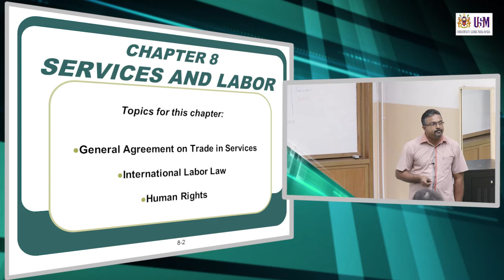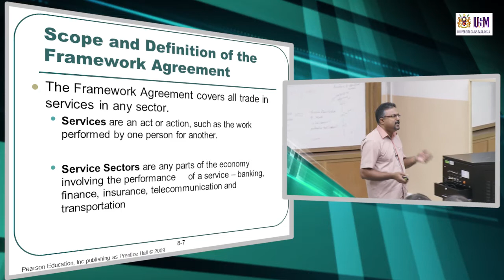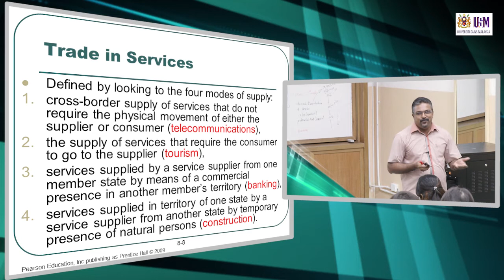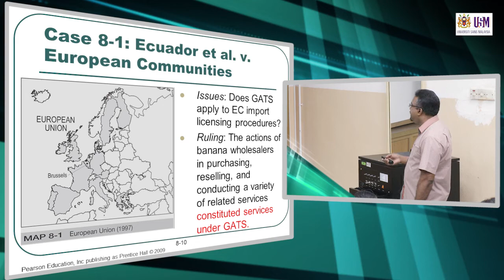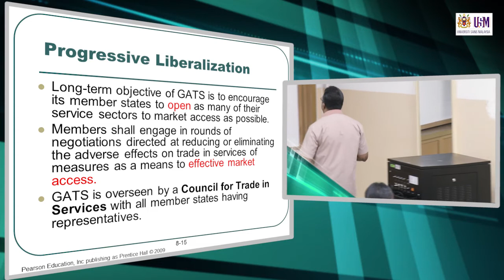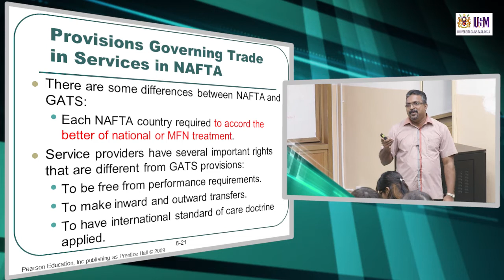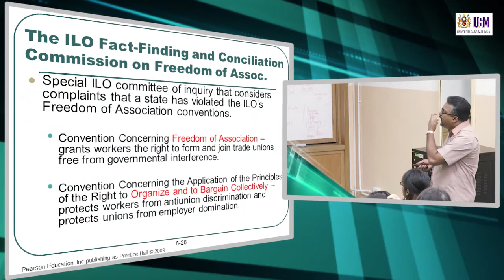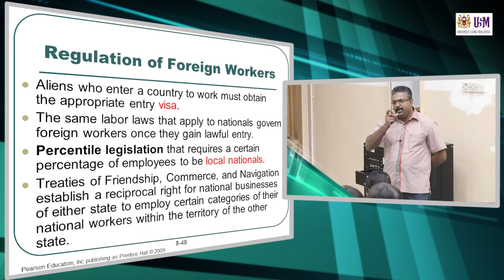AIW303 Chapter 8: Services and Labor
AIW303 International Trade Law
Dr. Shankar Chelliah